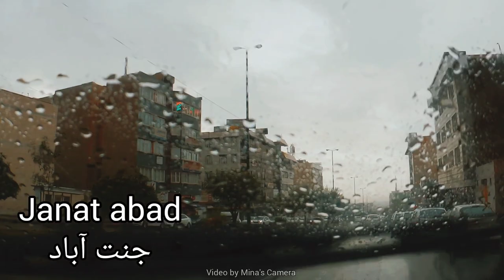IRAN - Heavy rain in the hot summer of Tehran /Driving tour on Jannat abad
IRAN - Heavy rain in the hot summer of Tehran /Driving tour on Janat abad
Today we are with you in a heavy rain in a hot summer and 33 degrees Celsius weather with a driving tour in Tehran city and Jannat Abad neighborhood.It is the name of a neighborhood in the northwest of Tehran and in District 5 of Tehran municipality, which reaches Shahran neighborhood from the west, Hesark from the north, Ponk and Chahardivari neighborhoods from the east, Ashrafi Esfahani highway, and Ayatollah Kashani street from the south. Janatabad Blvd starts from Hesarak Road and ends at Ayatollah Kashani Street. From north to south, Abshanasan highway, Hemet highway, Chaharbagh street, Laleh 35-meter street form an intersection with this boulevard. Among the big streets that reach this boulevard, we can mention the 20 and 35 meter streets of Gostan. Stay with me until the end of this video
Thank you very much that you are part of our family.😍😍
Suggested videos 😍👌 :
(TEHRAN Driving Vlog Summer ,Punak neighborhood/ IRAN streets view)
This video is in the language :
Ukrainian, Arabic, Swedish, Punjabi, French, Russian, Persian, Hindi, Greek, Italian, Japanese, Indonesian, Azerbaijani, Armenian, China, Taiwan, Norwegian, Finnish, Portuguese, German, and English Translated.
🎥 Filmed On August 2022
Climatic Condition : heavy rain
Air Temperature:  33℃
🕘 🔻Time stamps chapter🔻
00:00 Intro -driving Iran Cites 2022
00:30 driving tour in tehran
02:00 driving jannat abad
Tehran, Iran tour, Urban street view, walking and walking tour in Tehran and Iran :

My camera is my third eye.
My third eye sees for you.
⛔ This video is owned and administered by Mina's camera Channel. Please do not reproduce any element of this video.

Comments